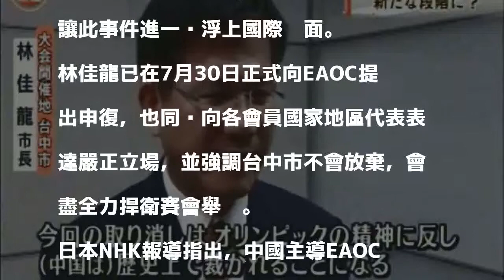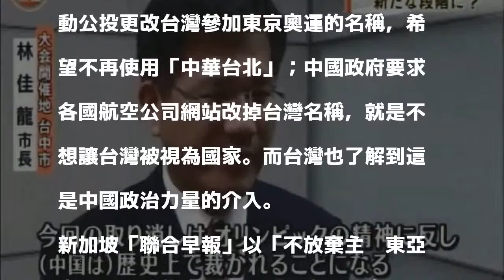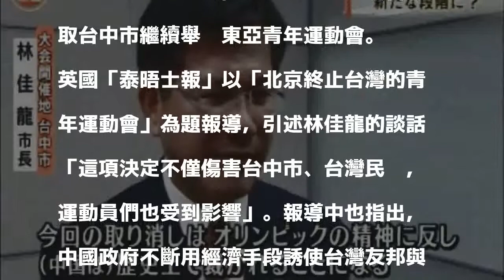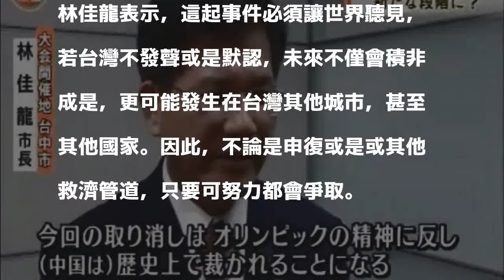台中市捍衛東亞青主辦權 國際媒體高度關注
〔記者張菁雅／台中報導〕東亞奧林匹克委員會（EAOC）在中國主導下，以台灣民間進行正名公投連署為由，取消原訂明年在台中市舉行的首屆東亞青年運動會。為捍衛年輕選手參賽權，並向中共表達嚴正抗議，台中市長林佳龍日前召開國際記者會，除呼籲國人團結，也期待國際為台中發聲。記者會後，包括日本NHK、產經新聞、共同新聞社、新加坡聯合早報、英國泰晤士報等國際媒體都陸續關注，讓此事件進一步浮上國際檯面。

發表評論評論如下。